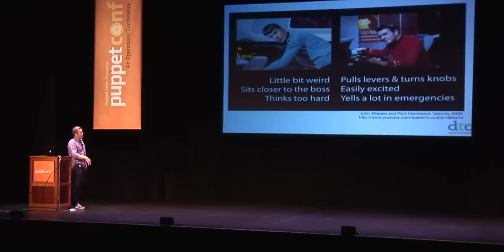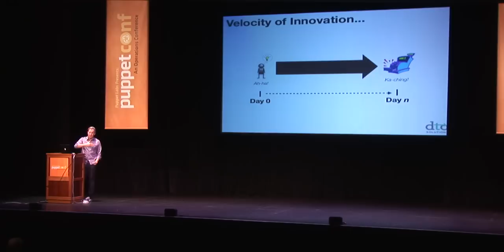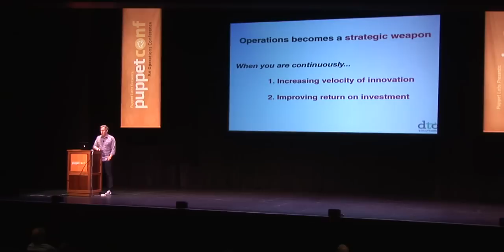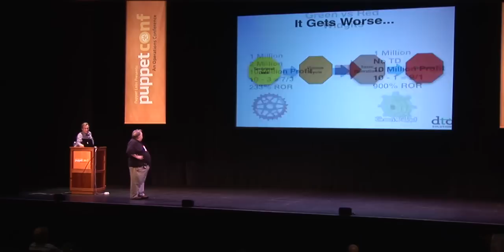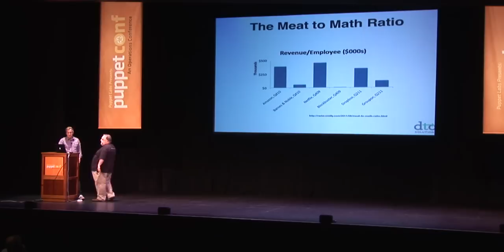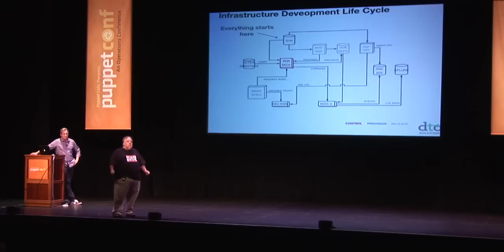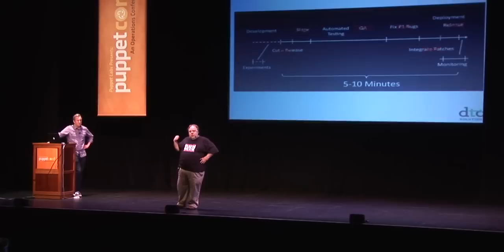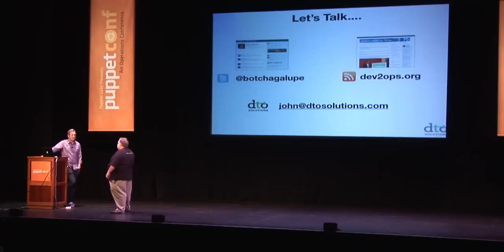Operations Is A Strategic Weapon - John Willis and Damon Edwards - PuppetConf 2011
As IT continues its tectonic shift from cost center to profit center, the importance of IT operations is also being redefined. If you are primarily worried about uptime and server-to-admin ratios, you are already behind the times. Today's top performing operations professionals are obsessed with how they can enable the business to innovate quicker, react quicker to market and competitive demands, and scale up for the win. With a heathy doses of DevOps, Lean thinking, infrastructure as code, and open source tools like Puppet, these top performers are turning their operations from a necessary cost center into a strategic weapon. Are you and your organization ready to compete against them?